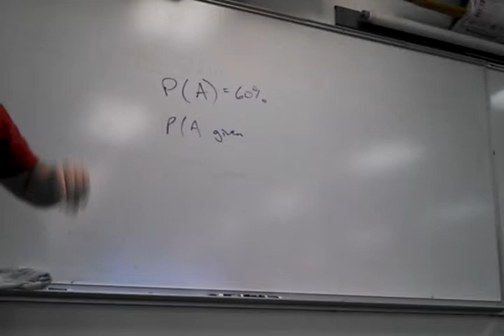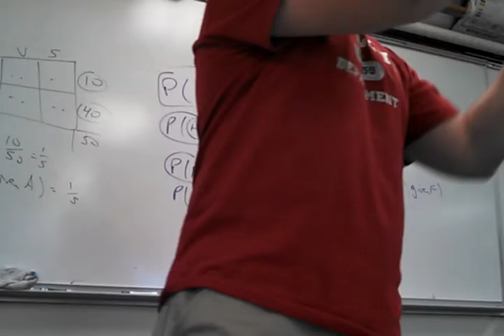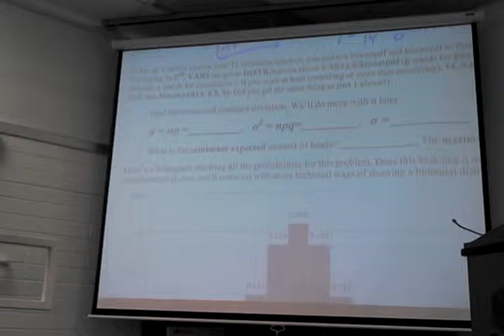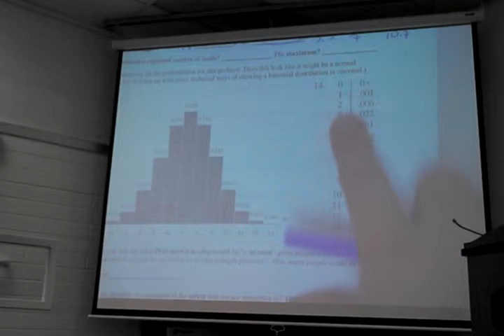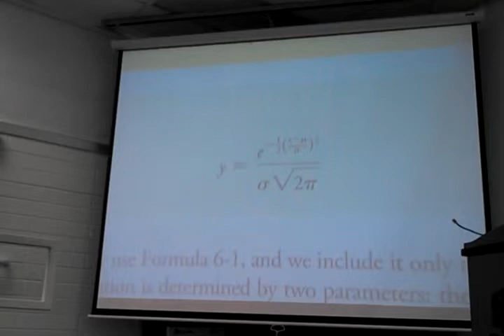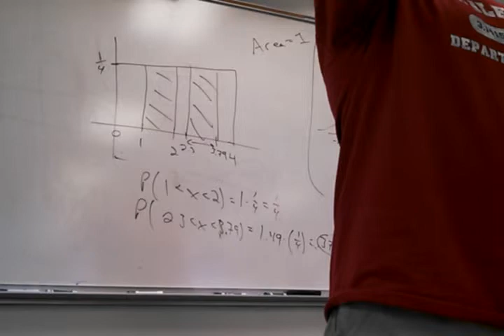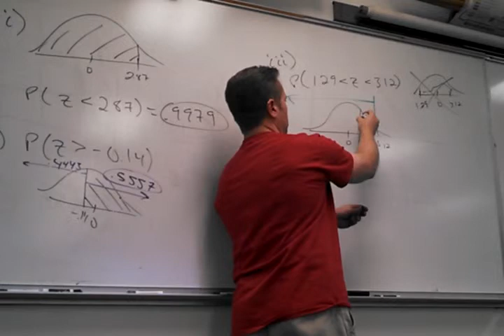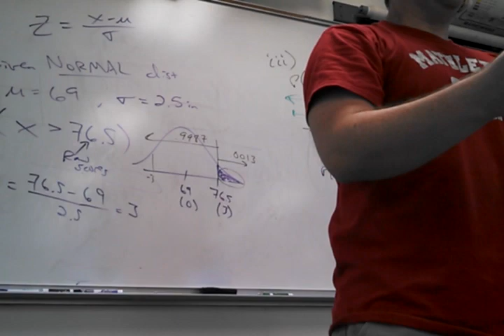Math 160, March 16 Lecture, Part 1